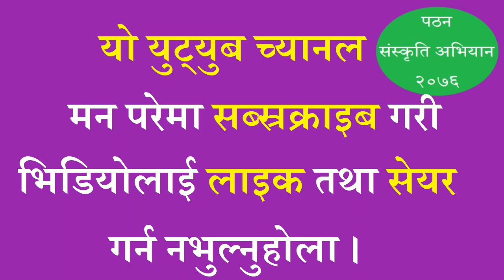गया क्षेत्रको महत्त्व (हिन्दु संस्कृतिका कुरा-३२) दीपक तिवारी